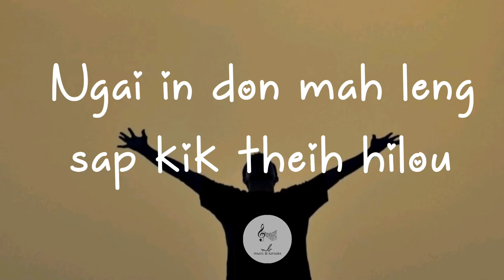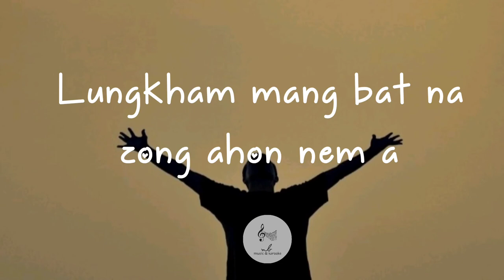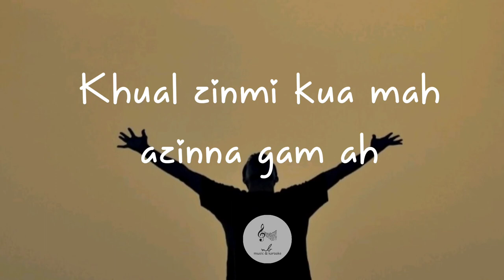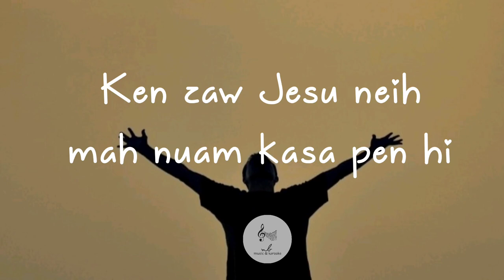TU HUN BEEK IN|karoake with lyrics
TU HUN BEEK IN
Hau gin lian

Lyrics|V.Hangpu